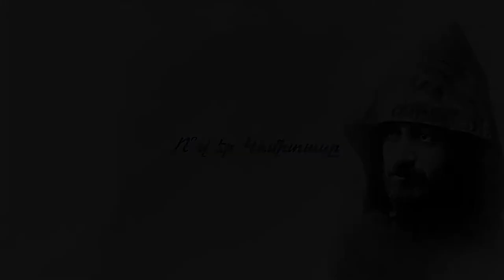Ո՞վ էր Կոմիտասը/Who was Komitas?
«ՄՐՐՈ» հայ ազգային արվեստի կենտրոնը ներկայացնում է`
«ԳՈՒԹԱՆ» Հայաստանի ավանդական երգի-պարի ամենամյա փառատոն՝ 2019, նվիրված Կոմիտաս Վարդապետի 150-ամյակին:

The Armenian National Art Center “MRRO” presents:
“GUTAN” folk song and dance annual festival of Armenia' 2019, dedicated to the 150th anniversary of Komitas Vardapet.